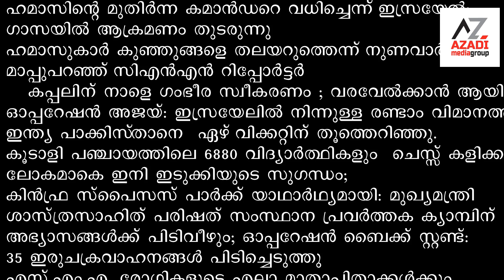AZADI NEWS OCT 14, 2023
ഇന്ത്യ പാക്കിസ്താനെ  ഏഴ് വിക്കറ്റിന് തൂത്തെറിഞ്ഞു.